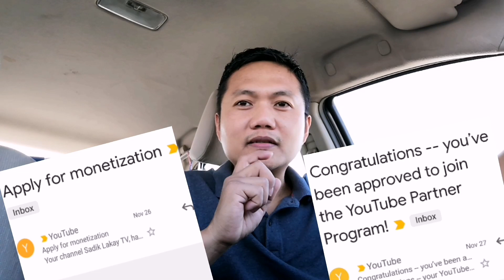PAANO MAKUHA ANG 4,000 WATCH HOURS | TIPS FOR YOUTUBE BEGINNERS (TAGALOG)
Our Youtube ChanneI is reviewed and approved in just one Day!
I want to share my game plan and how I reach my YouTube Channel Monetization.
And this video is TIP'S for those wants to make youtube channel, youtube beginners and small youtubers.

HOW TO CHECK WATCH HOURS ON YOUTUBE USING PHONE

RELATED SEARCH;
TIPS FOR YOUTUBE BEGINNERS
TIPS HOW TO REACH 4,000 WATCH HOURS
TIPS FOR SMALL YOUTUBERS

If you are new here to our channel thank you for visiting and supporting .